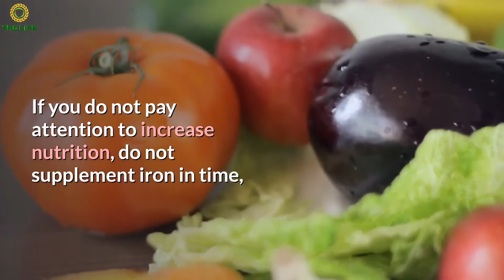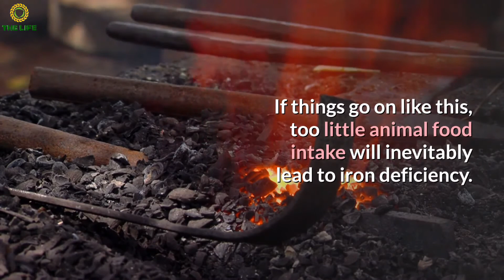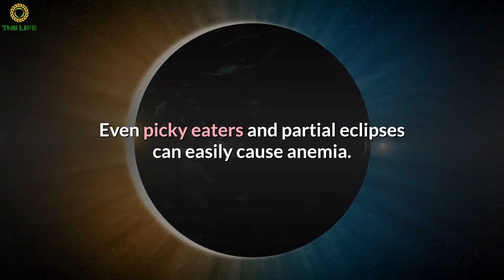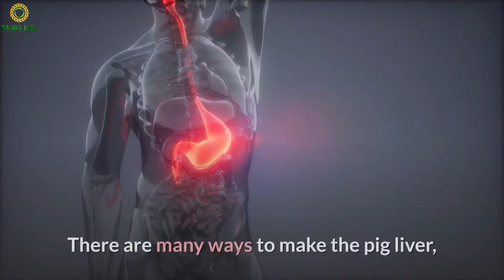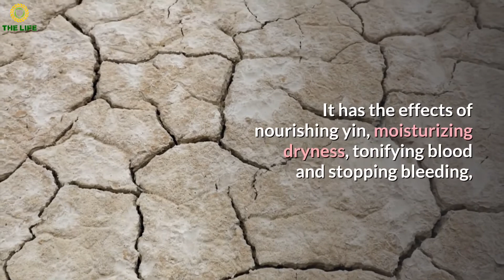Why are women anemia? What do you eat for anemia? | 女性為什麼貧血？貧血吃什麼？